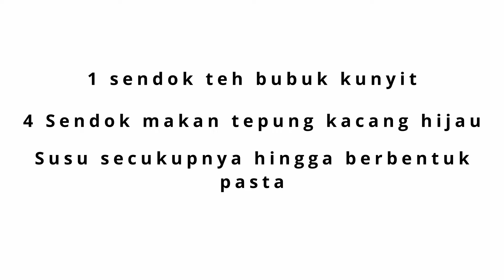Rahasia perawatan wajah Nusantara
Bagaimana sih cara merawat wajah yang baik dan aman bagi kulit wajah?
Kali ini Ma Archana akan memberikan tips bagaimana merawat wajah kita agar selalu sehat dan glowing

Terima kasih
Rahayu

Ingin ikutan Dialog Spiritual with Ma Archana?
👉 Hubungi: L'Ayurveda di  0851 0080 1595

Thank you to
for the stock photos
for the stunning footage videos